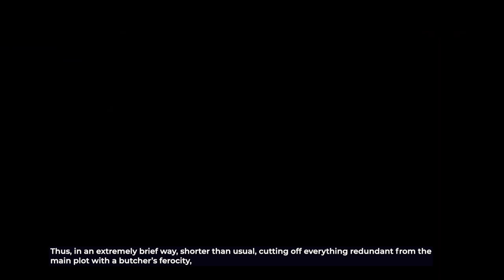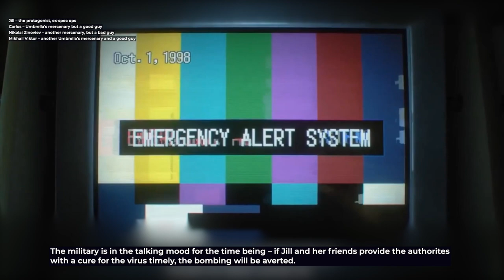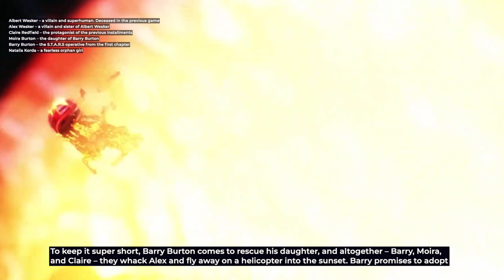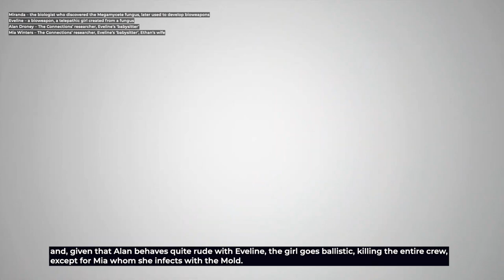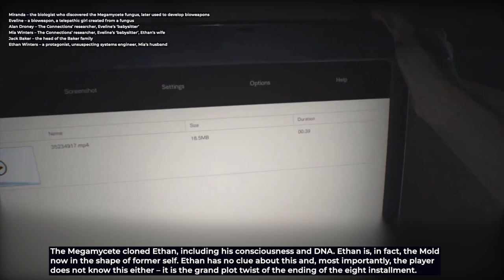The Story of All Major Resident Evil Games in One Video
Here come the plot and lore of all major Resident Evil games: Zero, 1, 2, 3, 4, 5, 6, 7, Village, Code: Veronica, Revelations и Revelations 2.

Special thanks to Riens, Drake Marshall for the help in making this video. Thanks to Stanislav Suchkov, Shin Natsume and Riens for the footages of Resident Evil games.

Timestamps:
Intro: 00:00
Background: 1:31
Resident Evil Zero: 3:30
Resident Evil: 5:37
Resident Evil 2: 7:43
Resident Evil 3: 12:10
Resident Evil Code Veronica: 15:33
Resident Evil 4: 19:30
Resident Evil Revelations: 20:50
Resident Evil 5: 23:47
Resident Evil Revelations 2: 26:55
Resident Evil 6: 28:06
Resident Evil 7: 35:23
Resident Evil Village: 42:55

Video editing: Denis Sushko and Alexander Zaikin.
Translation: Nikolai Malchushkin.

Ending music: Ethan Meixsell – Gut Check